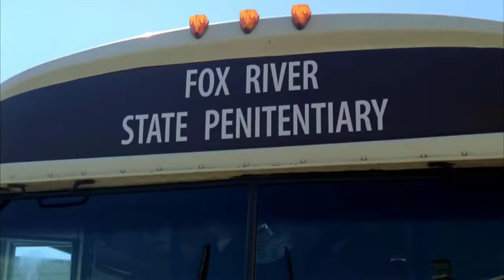Best of T Bag Prison Break Staffel 1 (German/Deutsch)